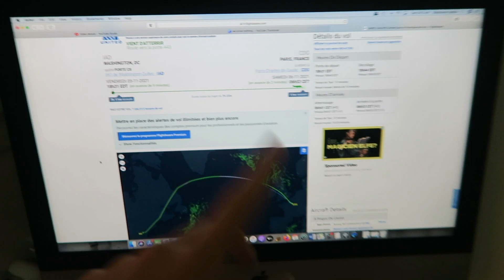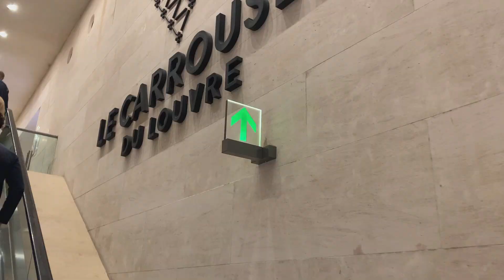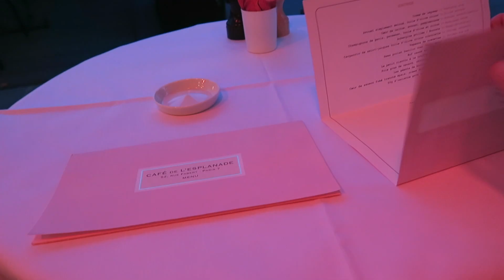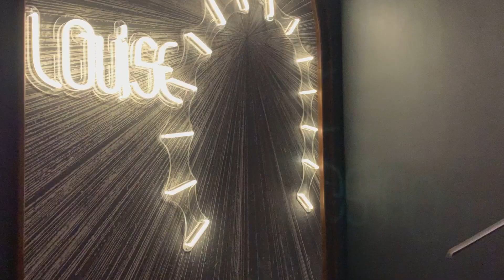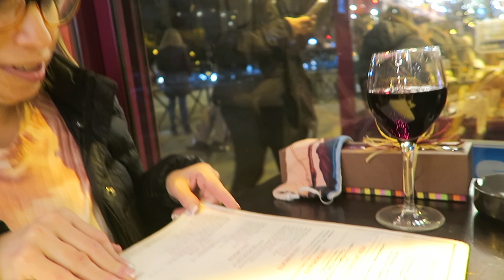madre visits france!! *hilarious, must watch*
my mom came to visit me in paris!! Follow our week in paris in france and her reactions to french and parisian culture.

Love from Paris,
Stephanie